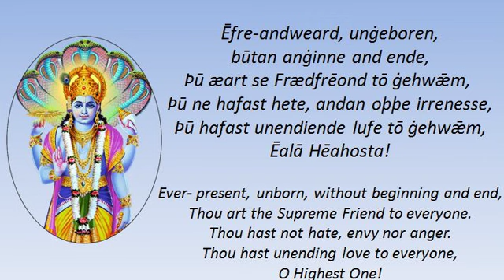O Highest One, An Anglo-Saxon Bhakti Poem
This is not from the period. I wrote this.
Jaya Sriman Narayana.